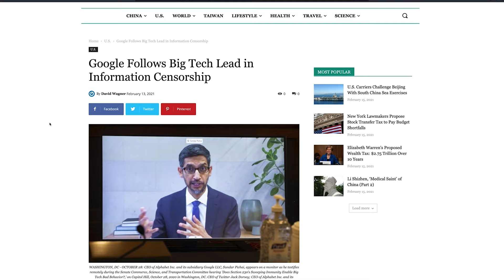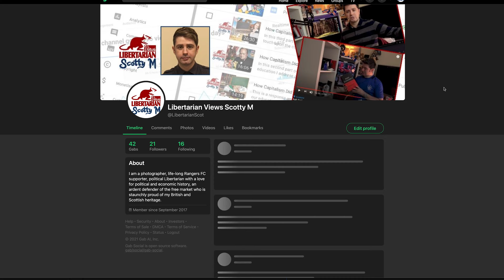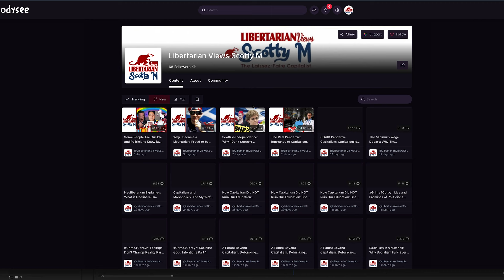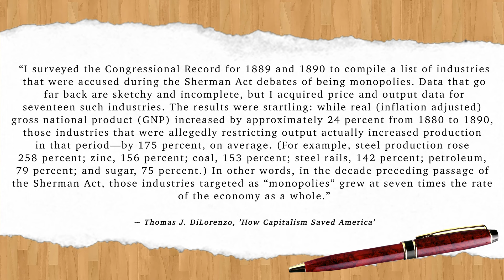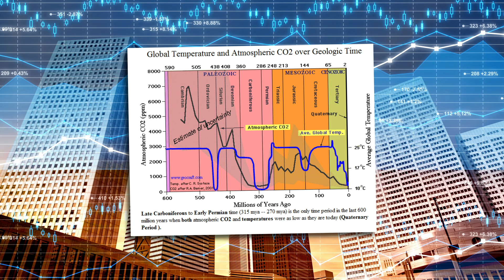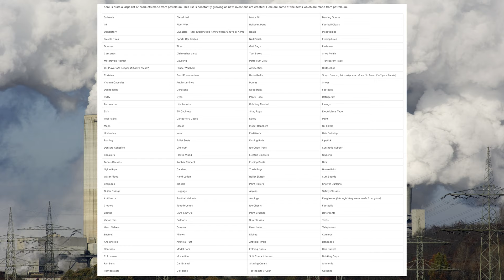Is the State Your Enemy? Second Thought Doesn't Understand the State Part 1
Is the state your enemy? This was the question asked by Second Thought but doesn't understand the government is not the solution to our problems, it is the problem. Second Thought doesn't understand the state, he thinks the role of the state is somehow to provide for people and has a warped view of public ownership. You can hear his contradiction mentioning about theory and practice when it comes to the role of the state, but doesn't bother to think about the difference between theory and practice when it comes to that of public ownership.

In theory, his socialism may be workers ownership or a government serving the people, but in reality, public ownership is nothing other than government ownership and so long as the government is in charge fixing prices faced with the economic calculation problem, you will never have a government that serves you when it takes ownership of such things like healthcare, education among so many other things.

Scandinavian economies have shown this throughout the years how self-serving the governments have been and they certainly are the utopias that Second Thought would like to have you believe. Everything he speaks of, however, is inconsistent and contradictory. In other videos, he explains how capitalism is the cause of all your ills and that we must overthrow the private sector for a better life, but now points to the Scandanavian countries that have strong private sectors.

In his recent video 'Is the State Your Enemy' he mentions big tech, but he doesn't understand the fact that they are not monopolies, that government is the cause of such problems with why the internet is no longer free market and he also fails to comprehend why oil companies would seek government permission for drilling rights. It should not surprise you, however, that with Second Thought being a socialist he peddles the myth of climate change.

You also have to love the chest-beating from socialists who proclaim to be the champions of everything moral and altruism, they like to paint themselves as the higher beings, the intellectuals, that everyone else are to be pitied for simply not understanding their worldview despite them being the opposite of what they think they are.

There is nothing worse than listening to a socialist bleat off about how 'altruistic' they are, oh, they are never selfish, so they say, but are utterly obsessed with constantly banging off about what the _'rich'_ have. Of course, they are so-called 'altruistic' up to a point, but when it comes to their ideology that comes above everything, they turn the cold shoulder when people suffer the direct consequences of their economic illiterate actions. The minimum wage being a prime example causing soaring unemployment. If that's not selfish, I don't know what is.

Second Thought doesn't understand the state will never serve people so long as you depend upon it and it has nothing to do with profits and you wouldn't classify government theft and violence through taxation as profit, as profit implies an exchange in the marketplace, even still, it is impossible to have such dependency upon the state without it becoming self-serving, especially in the face of the economic calculation problem.

The government is NOT the solution to our problems and recorded history proves that evidence, from the rise of monopolies, oligopolies and cartels, to the soaring inflation, price shortage and surplus waste problems among a great many other things. So when asking the question: is the state your enemy? The answer is, yes.

Intro: (0:00)
Far-Right: (0:17)
They Are Private: (1:32)
Oversimplification: (2:37)
Role of Government: (3:58)
State Definitions:(4:26)
Conservative View: (5:11)
They Are the Problem: (5:30)
Theoretical Nonsense: (6:29)
Government in Theory: (8:03)
The 'IDEA': (8:44)
Desires: (9:28)
Theory and Practice: (10:58)
Government Regulation: (11:50)
Politiicans Lies: (12:19)
Concentration: (13:53)
Intentions: (14:18)
Profits: (14:51)
Unintended Consequences: (15:25)
Bribery (15:43)
Climate Nonsense: (17:16)